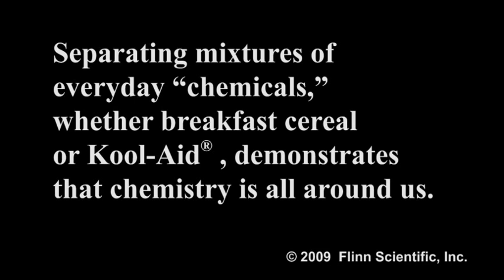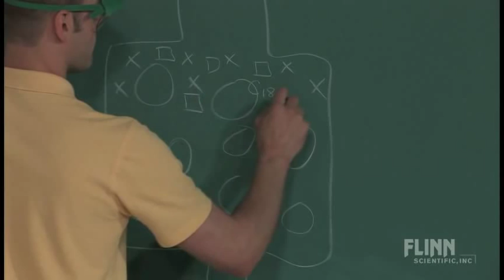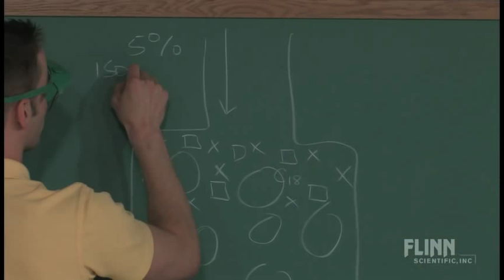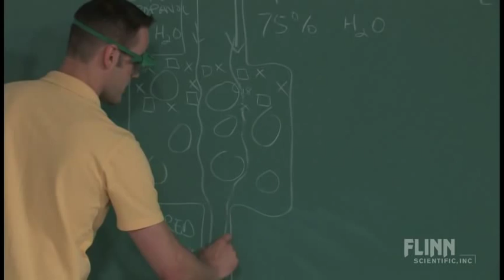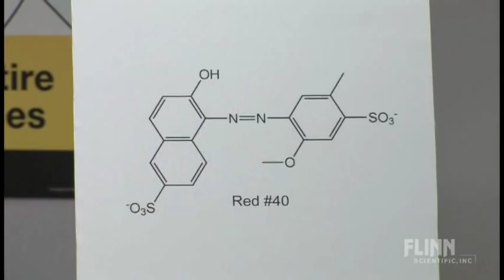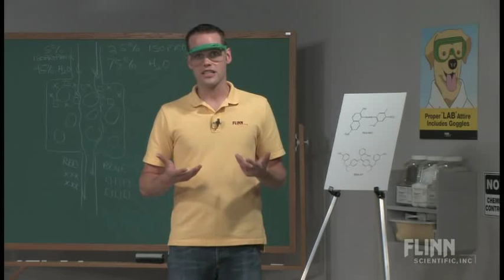Kool Chromatography | Teaching Chemistry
Separate the red and blue food dyes in grape Kool-Aid. Presented by Jamie Benigna as part of the Flinn Scientific Teaching Chemistry Video Series, professional development for chemistry teachers. Over 125 additional video products are available